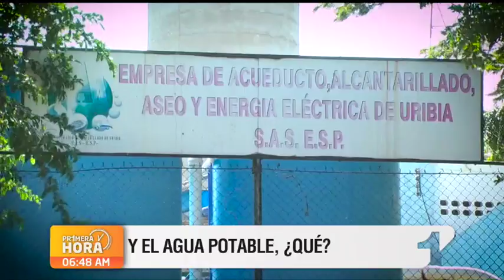Uribia, un paraíso con sed en La Guajira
Uribia es el municipio más septentrional de Colombia, esparcida en medio del desierto y las aguas del mar Caribe con 8.200 kilómetros cuadrados de extensión y más de 186.532 habitantes, es el más grande poblado de La Guajira.